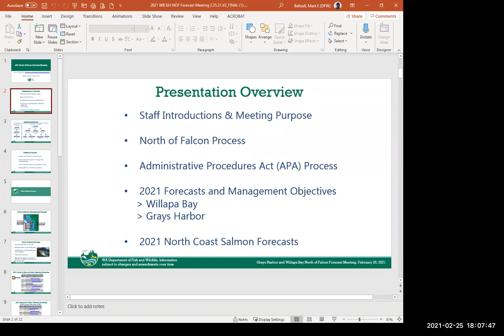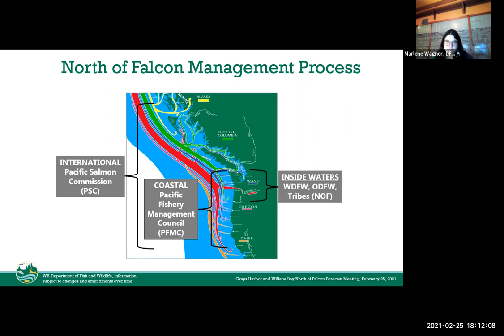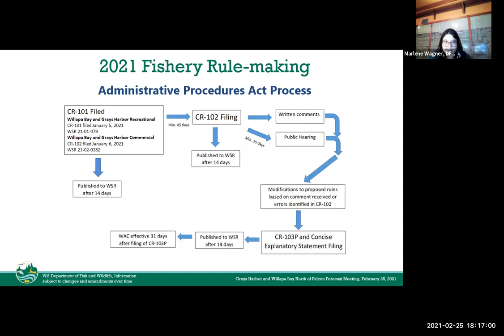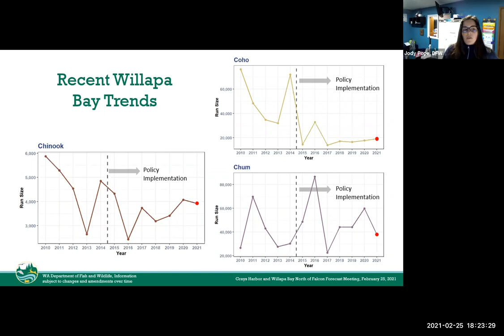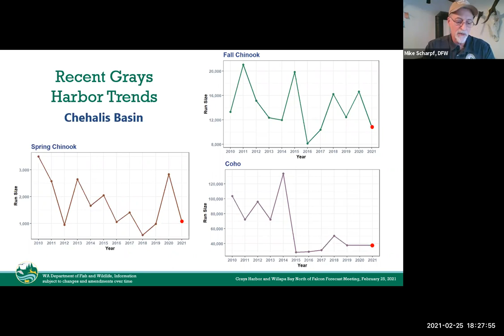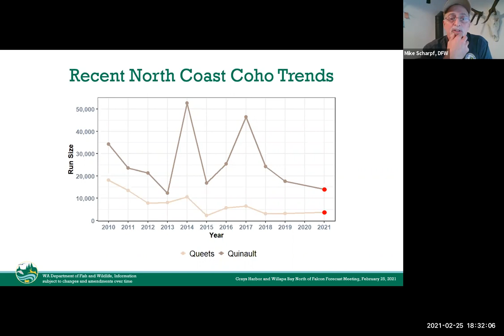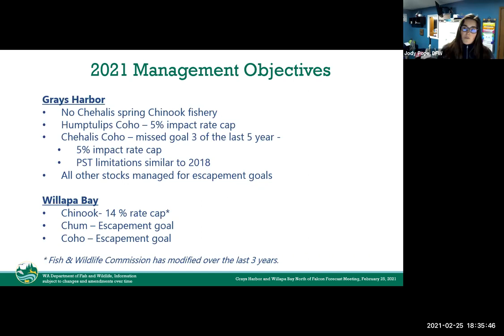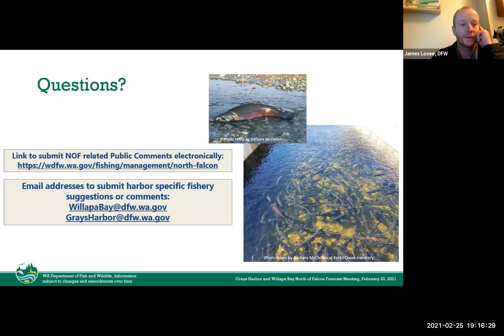North of Falcon Feb. 25 Public Meeting: Willapa Bay and Grays Harbor Forecasts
WDFW presented salmon abundance forecasts for Willapa Bay and Grays Harbor. Fishery management objectives and preliminary fishing opportunities for 2021 were also discussed.